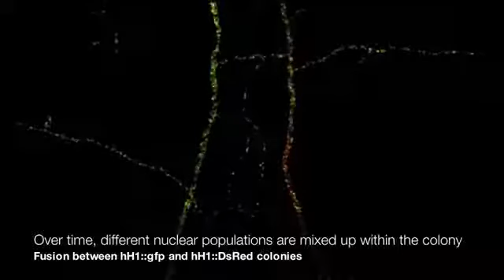Fungus Cell Looks Like a Freeway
No, those are not cars darting along a busy highway. The glowing specks seen in a new video are millions of nuclei flowing through the tube-like filaments, or hyphae, of a single fungus cell.

Source: UCLA